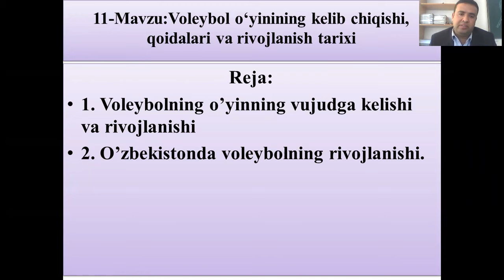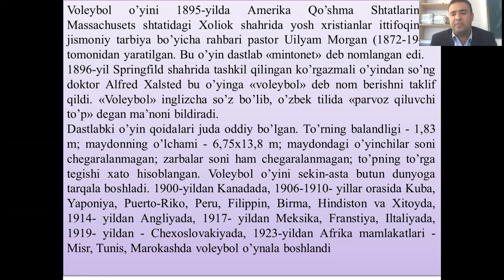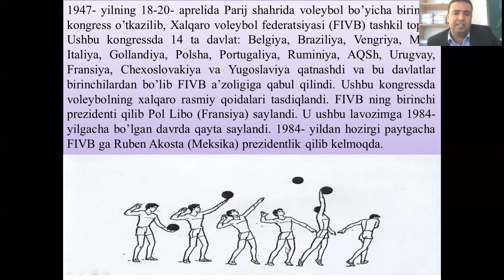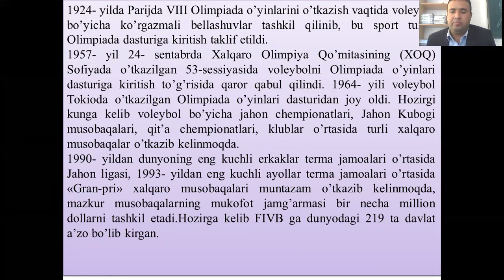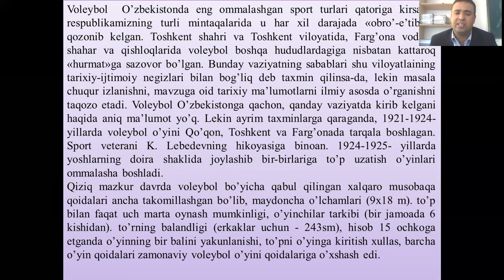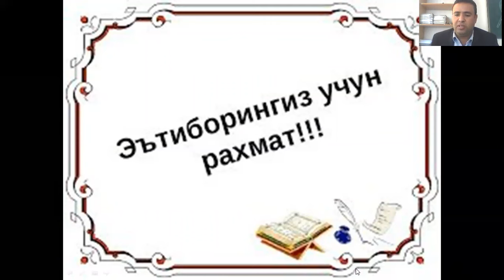Davronov N Voleybol o'ynining kelib chiqishi qoidalari va rivojlanish tarixi